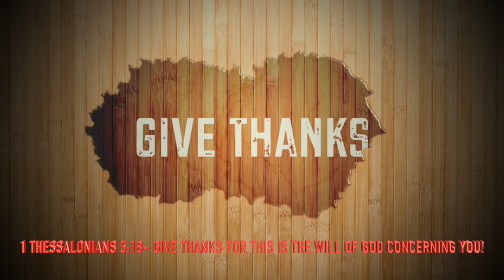SATISFIED SINGLES 12 27 22